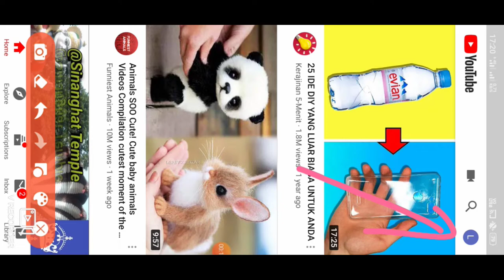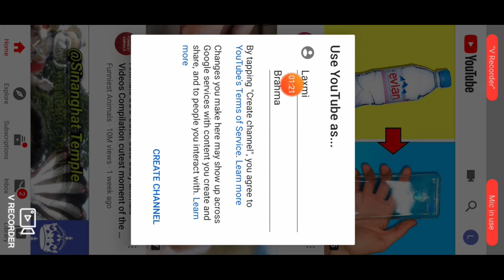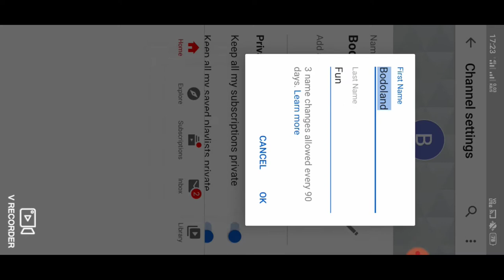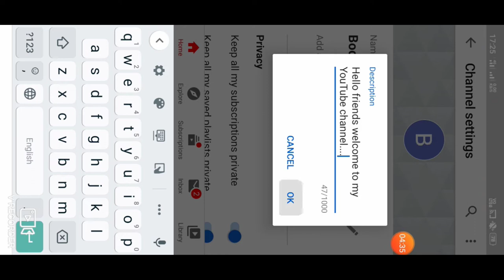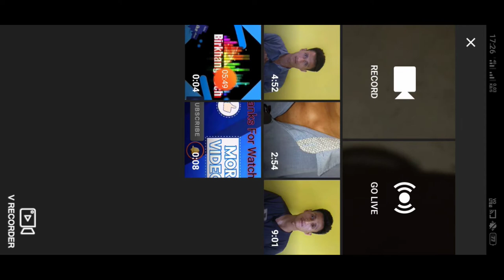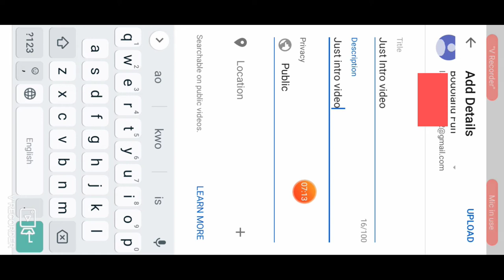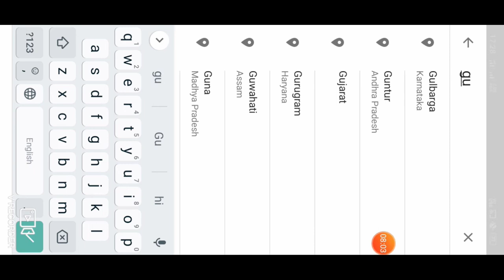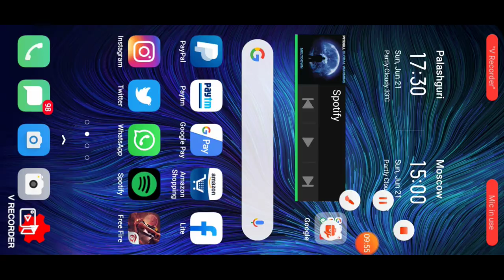How to make a professional YouTube channel l by birkhang tech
Hello friends dinwini be video ao Ang nwngtang Mwn kwo YouTube channel kwo mabwrwi banayw be video ao Ang nwngtang Mwn nw pura details wi pwrwngdwng arw YouTube channel banaikangnai ni unao gao Gaoni channel ao video pwrkwo mabwrwi upload hwyw bekwo bw be video ao nw pura details wi kintadwng.